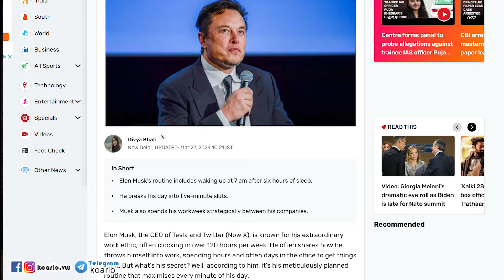捱眼瞓睇奧運 | 香港加拿大獲金牌感覺改變了 | 其實瞓幾多先夠? Elon Musk 工作120小時喎 | 最新睡眠醫學發表 太早瞓反而死快啲? 瞓得太耐中風機會更高?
近期令我最興奮就當然係睇奧運啦
無論香港及加拿大隊我都好支持
真係好想放下工作
連佬吹節目都唔想做
香港嘅朋友就更加要捱眼瞓先有奧運睇
其實溫哥華都係, 好多賽事凌晨時份先比賽
一到呢個關鍵時刻
我就諗...捱夜得唔得架
先比個答案你 ，當然唔得!!
不過近期有一份名為Sleep Medicine
睡眠醫學就發表了
竟然太早瞓死亡機會更高?
瞓得太耐中風機會又高啲?
咁瞓幾多先夠呢?
今集就同大家講下瞓幾多先夠

KO阿佬 Podcasting 佬吹 頻道，可以更新更快跟大家分享主要北美 (加拿大及美國)的資訊

支持我們的可到我的自家品牌『港茶』 了解  ☕